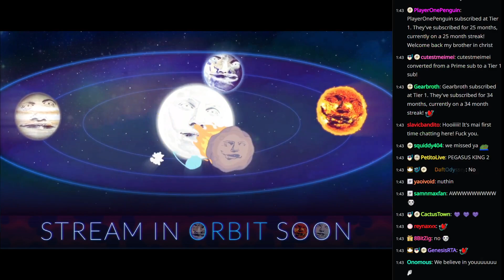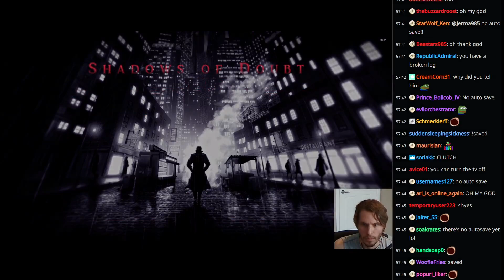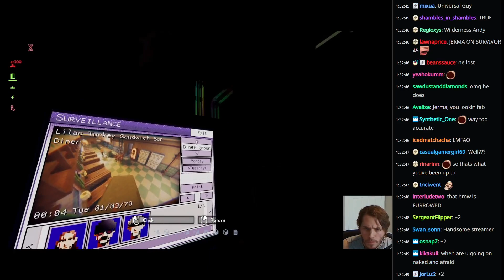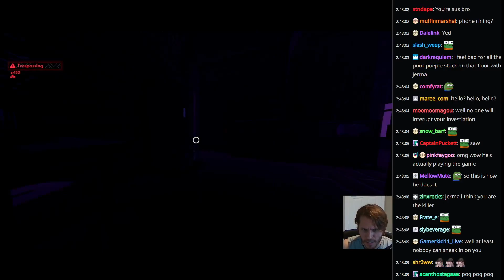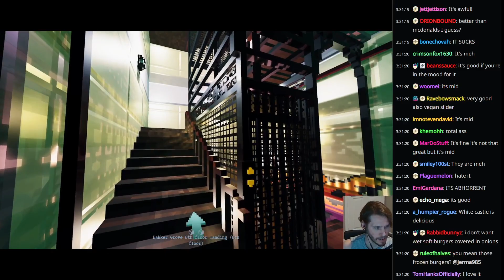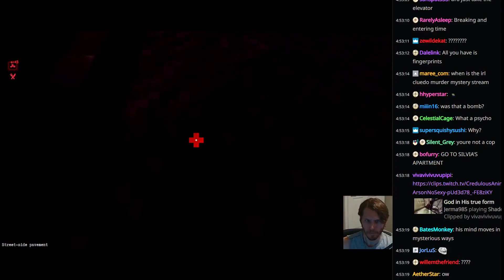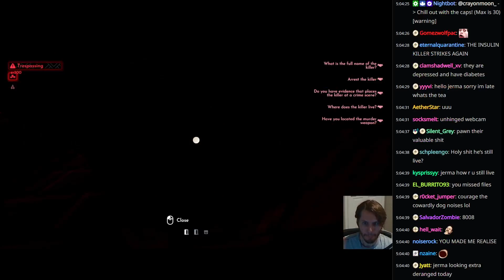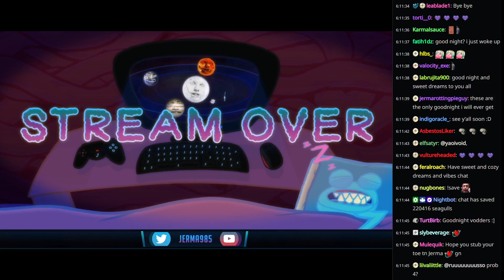Jerma Streams [with Chat] - Shadows of Doubt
Stream Title: Case Closed, hahaha (Editor's Note: Jerma actually has to solve the case first, that's sorta the whole point of the game)